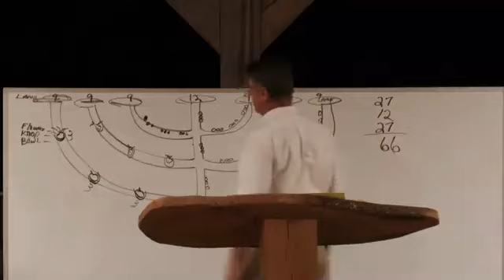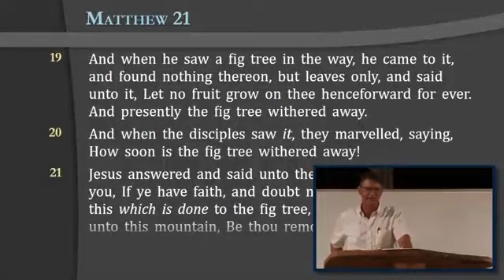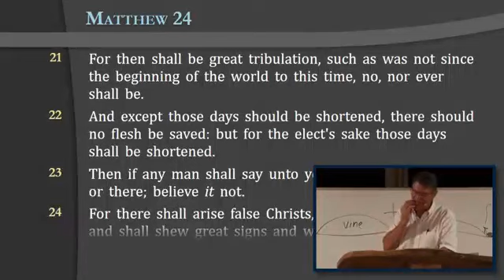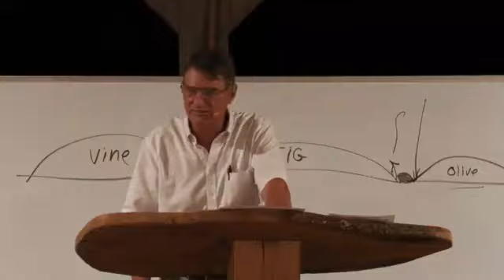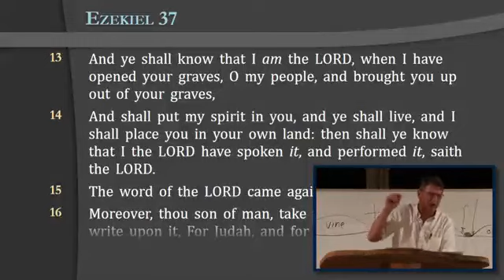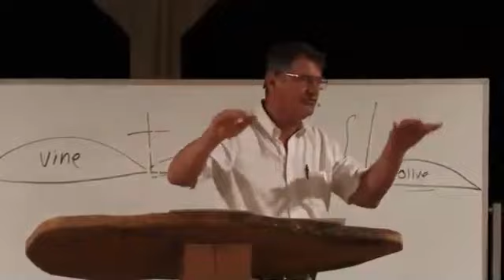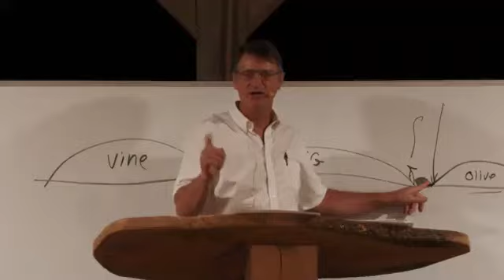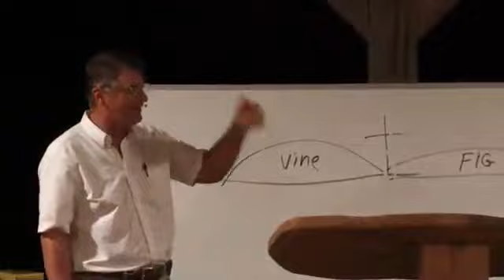Fall Harvest Jubilee Camp Meeting Part 6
"Israel, God's Time Clock for Prophecy" -- Reg Kelly (9/30/23)